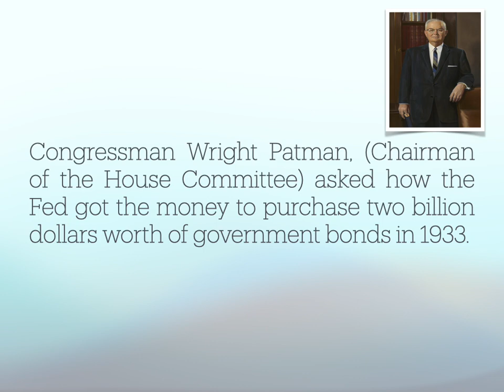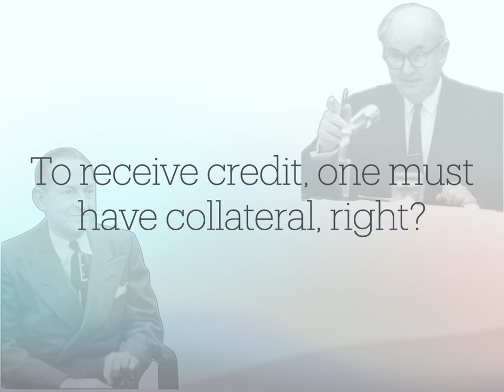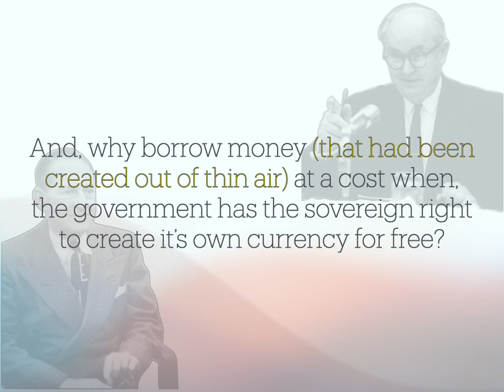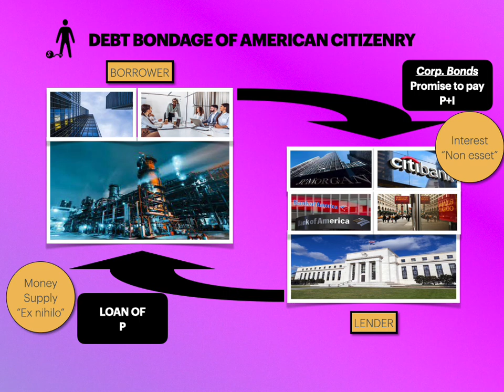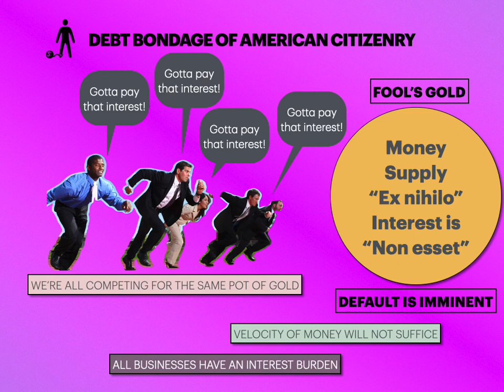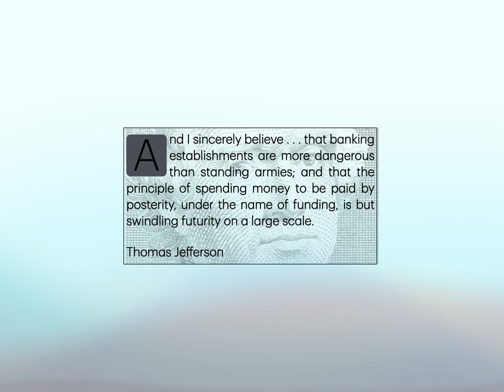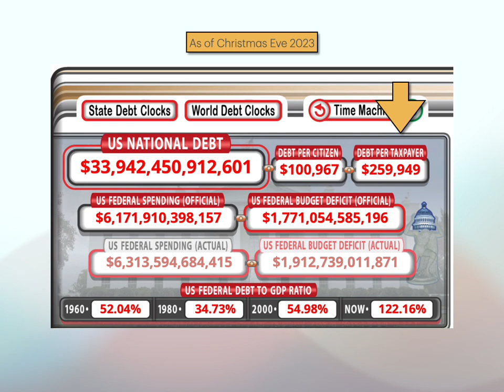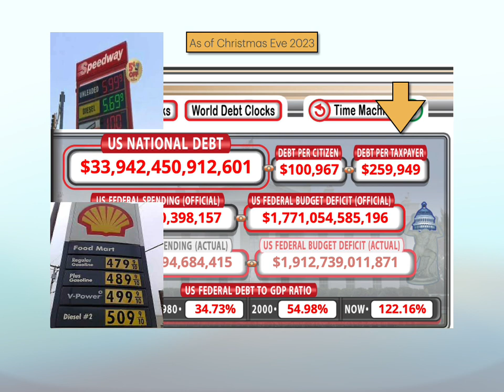Right to issue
This presentation covers an interview between Congressman Wright Patman and the governor of the Fed Bank Marriner Eccles